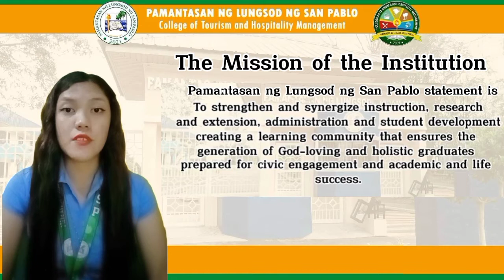MISSION AND VISION OF THE INSTITUTION: PLSP ( School Purposes )